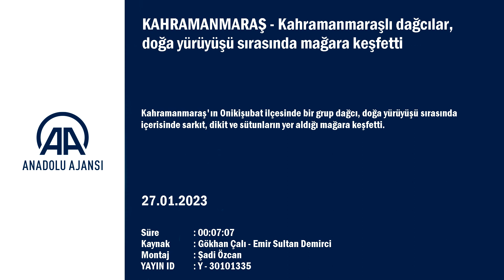dağcılar, doğa yürüyüşü sırasında mağara keşfetti